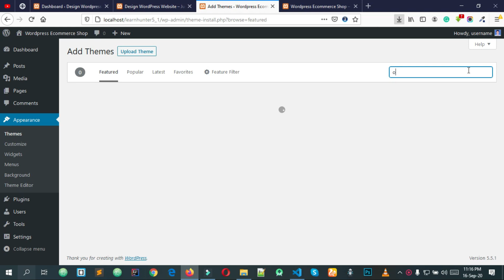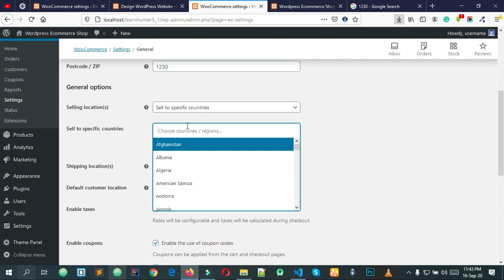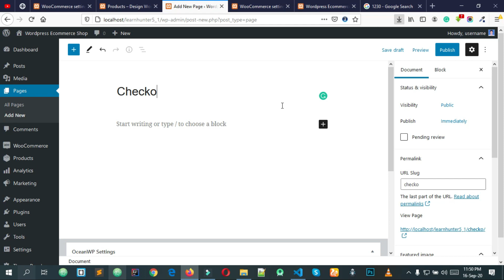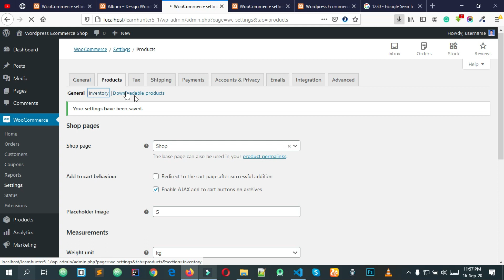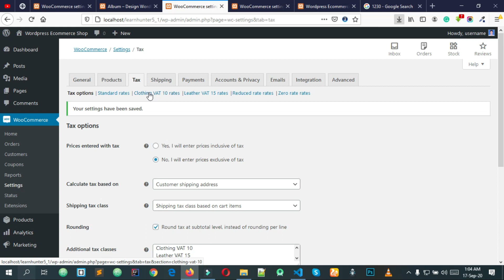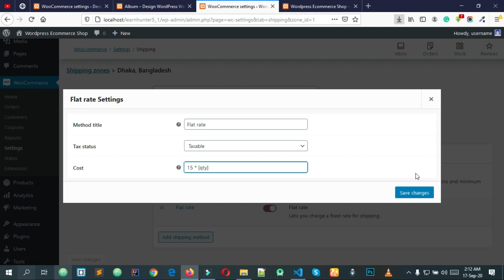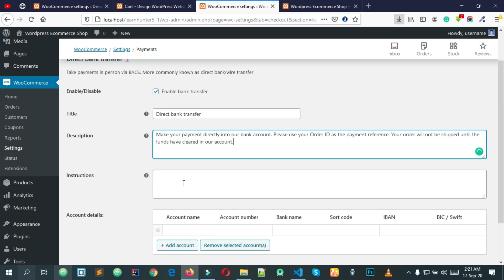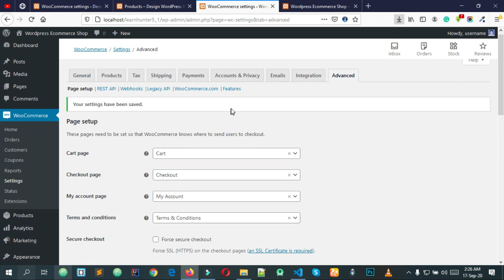39. WordPress theme customization bangla tutorial | Create an eCommerce website with woo commerce